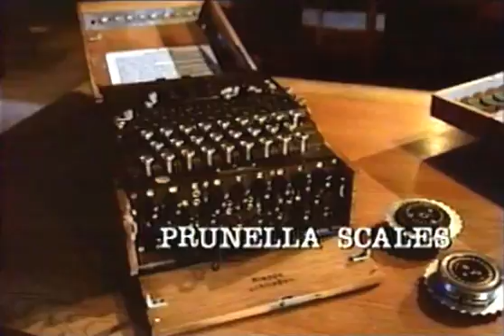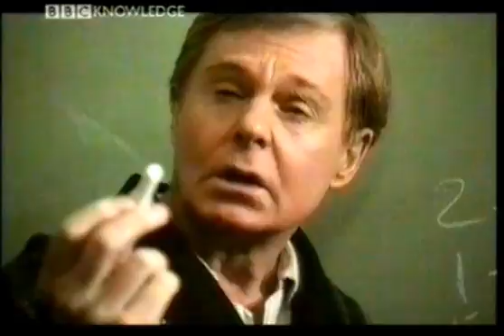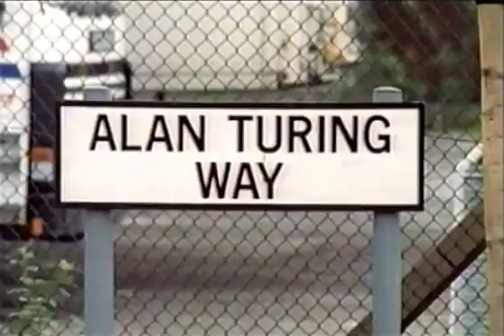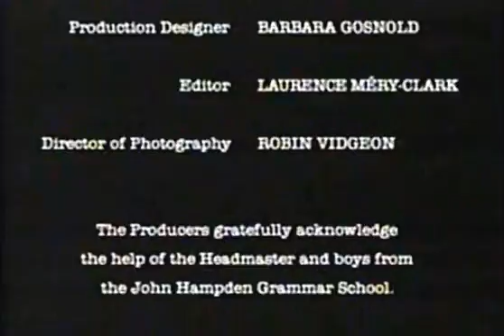Breaking The Code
Drama. World War 2. England 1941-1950's